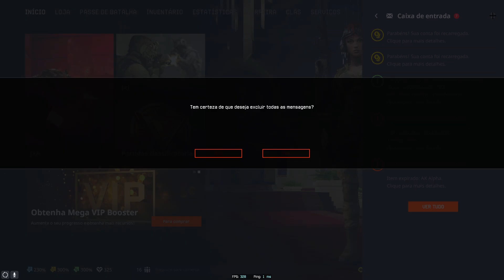WARFACE - FINALMENTE ATUALIZOU !!